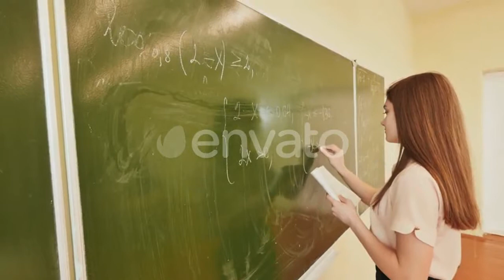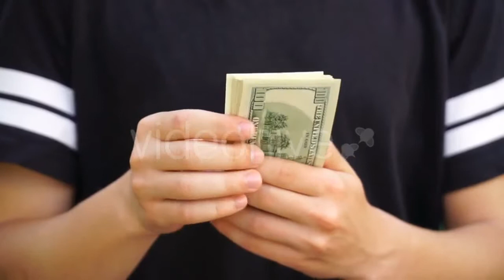Tired Redhead Beard Man Working - (business-corporate) Stock Footage | Mega Pack +40 items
Download this Music: